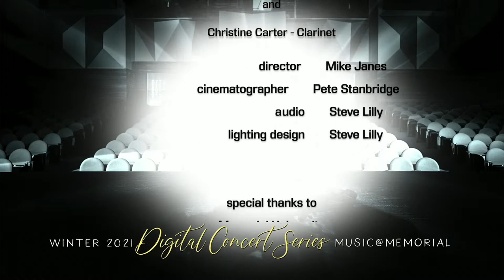Invitation to Dance | Music at Memorial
Christine Carter with Duo Concertante – Invitation to Dance | Music at Memorial

Invitation to Dance with Christine Carter and Duo Concertante brings to life evocative and exhilarating music by Stravinsky and Srul Irving Glick in dance-inspired trios. With a seductive tango, beautiful waltz, earthy ragtime, and Klezmer wedding music, we'll understand if you can't sit still for the concert! Gian Carlo Menotti's lighthearted and rarely-performed Trio completes the program.